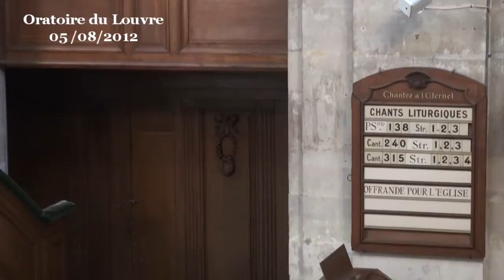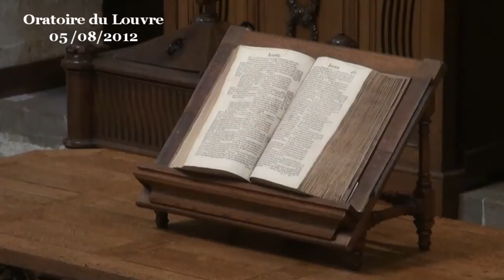Sommes-nous libres d'avoir la foi ? ( Luc 7:36-8:1 )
... Depuis 1500 ans environs la théologie classique enseigne qu'une personne qui a péché doit d'abord faire preuve d'une sincère repentance et d'un réel intérêt pour Dieu, elle est ensuite pardonnée par l'église, et grâce à l'église elle serait pardonnée par Dieu.
Jésus aurait tout faux, si l'on en croit cette théologie, car l'itinéraire qu'il nous propose ici est exactement l'inverse. Selon lui, le pardon de Dieu est premier, son amour est sans condition et c'est pourquoi nous baptisons les bébés comme les adultes : sans condition, en signe de cette grâce inconditionnelle de Dieu pour la personne.
Et selon Jésus, ce n'est pas l'église qui pardonne, ce n'est même pas lui-même, Jésus, qui pardonne ou qui rend possible ce pardon. Il se contente d'annoncer et de vivre un pardon déjà donné par Dieu (comme l'indique l'usage du participe passif). Un pardon qui nous permet enfin d'ouvrir les yeux sur nos manques sans nous désespérer. Et déjà, il y a là une façon d'avancer dans la paix, et de préparer une vraie paix possible entre les hommes.

Mais le scandale continue, car selon Jésus ce n'est pas l'église qui sauve cette femme, ni lui, Jésus, ni même Dieu ! Quel étrange théologien est ce Jésus, bien peu chrétien, non ? Jésus annonce à cette femme que c'est « sa foi », sa foi à elle qui l'a sauvée. Alors qu'elle est encore pécheresse, alors que Jésus n'est pas encore mort sur la croix, ni ressuscité, déjà « (s)es péchés ont été pardonnés » et son salut est déjà présent, il est déjà vécu par cette femme au présent dans ce monde, comme l'indique le temps du verbe grec (au parfait).

« Ta foi t'a sauvée »

Ces paroles de Jésus ont gêné bien du beau monde, là aussi. Cela a gêné ceux qui mettent l'accent sur les doctrines, puisqu'il n'est pas question une seconde pour Jésus de demander à cette femme si elle adhère à une déclaration de foi, ni si elle croit en la doctrine de la trinité (le mot ne sera inventé que 150 ans plus tard), ni à telle interprétation traditionnelle de la Genèse... Mais il y a d'autres théologiens qui ont été gênés par cela. Et après avoir « rhabillé » certains théologiens « catholiques » ou « évangéliques », il me faut avouer que les Réformateurs protestants sont allés eux aussi trop loin de l'autre côté en tenant absolument au principe que le salut vient de Dieu et de Dieu seul, sans aucune participation de l'homme à son propre salut. Eux aussi, ils ont été gênés par ce « ta foi t'a sauvée » de Jésus, et ils sont alors arrivés à dire que la foi est un pur don de Dieu, que l'homme n'y est pour rien.

Certes l'amour et le pardon de Dieu sont à juste titre appelés « la grâce » puisqu'ils sont de purs dons de Dieu, mais qu'en est-il de la foi ? Et quelle est donc cette foi qui a, selon Jésus, sauvé cette femme ?